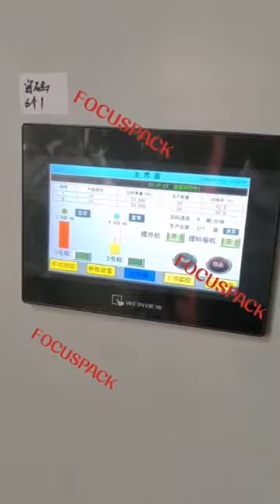To pack 24kg nuts in box automatically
24kg/box, 5~6box/min,

Eva Chan
FOCUS MACHINERY CO.,LTD
No.11 Shilong Avenue, Xintang Industrial Zone,
Lunjiao Town,Shunde District, Foshan City,
Guangdong Province, China, 528308

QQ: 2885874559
SKYPE:focusmachinery